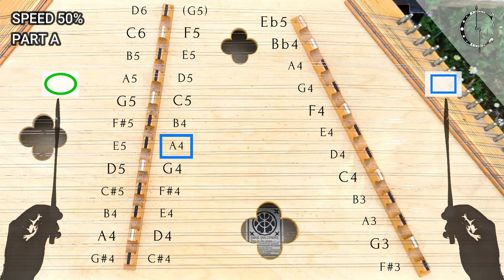Carol Of The Bells - Animated Hammered Dulcimer (Tympanim #5)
0:00 Full-speed
0:30 Part A
0:58 Part A + hrm
1:11 Part B
1:25 Part C

New tutorial : Tympanim #5, Carol Of The Bells!
A simple arrangement of this beautiful Christmas carol. There are many versions with different harmonizations, I tried to highlight the main characteristics of the tune.
This arrangement is compatible with 12/11 dulcimer models and above.

If you want to learn this tune in depth, or more generally learn how to play hammered dulcimer, I'd be glad to offer private lessons, feel free to reach me using social media (user : Val Cortoni on facebook / instagram)

I'm planning to release animated tunes every 1st and 3rd Wednesday of the month on my Youtube channel.
Next video will be Drowsy Maggie on Dec 21st, 2022.

If you're interested in seeing a specific traditional tune in this format, feel free to leave a comment under the video with your suggestion, or reach me using social media (see above).
Take care!

As a not-so-fluent music reader, I have done several attempts at finding a workaround to learn dulcimer easier.  I ended up developing my own computer routine to generate some dulcimer animations with notes names, hit marks, playing back with audio at different speeds. Eventhough I've progressed at music reading, my animations helped me a lot when I started, to visualize/memorize tunes, and find my way on the dulcimer. I just improved the graphics so I can share these videos with the community, I think they can be helpful to other players who begin with this wonderful instrument. As in my country, a hammered dulcimer is called a tympanon, I named my little animated tympanon : the Tympanim :)

Tympanim is a series of video, not a standalone software, I generate these animations using several commercial softwares. Videos are aimed at beginner level, playing back at normal-speed and half-speed. Hits marks are shown with different symbols & colors for each hand. The tunes can be played on a standard 12/12 instrument. I want to highlight that these videos are not aimed at replacing a teacher that will correct hands position, grip, dynamics, etc. They are more to be considered like a way to get familiar with the instrument, without letting reading difficulties spoil the fun. As there are many possible sticking patterns for a single tune, I propose what I would play myself, being a right-handed player with my own technique, but do not hesitate to experiment if some other pattern feels easier than what I wrote, my animations are only to be taken as starting point. Hope you have fun with this tool !